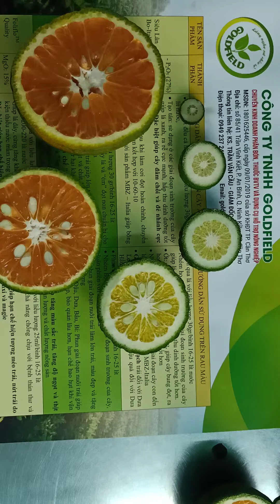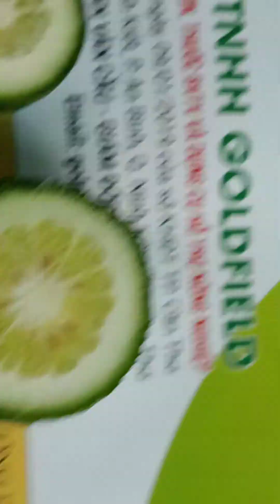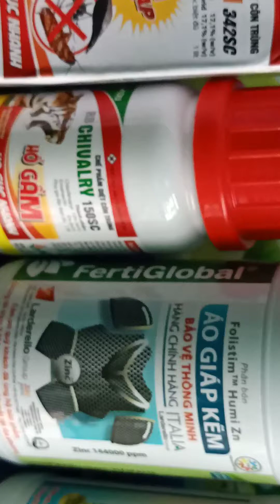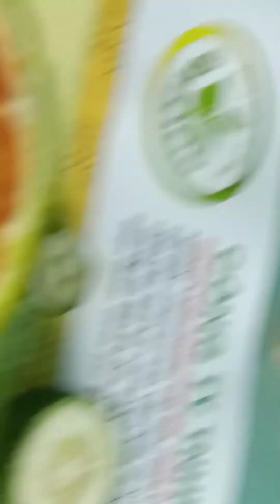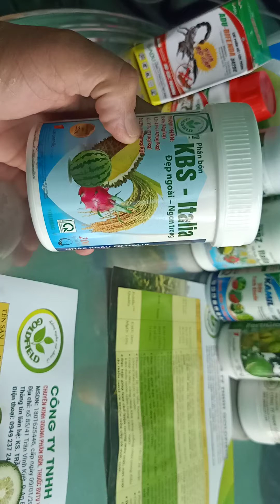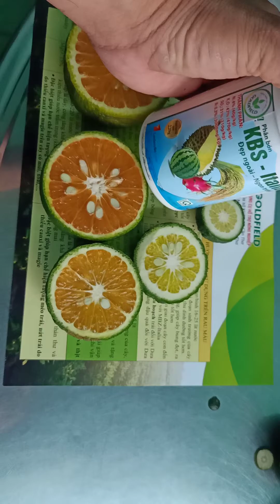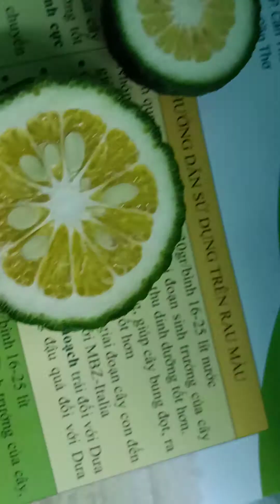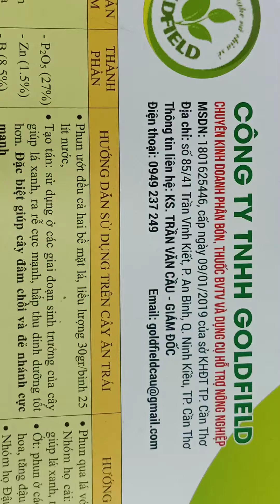ADU-GOLDFIELD CAM nuôi trái hiệu quả, lớn nhanh, hạn chế méo, rụng trái